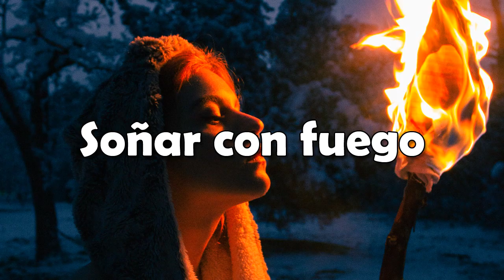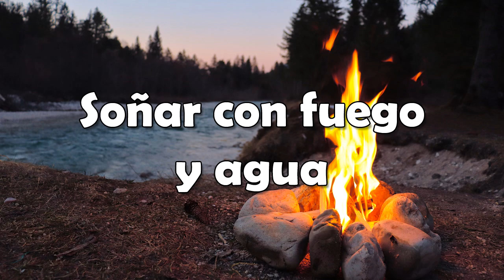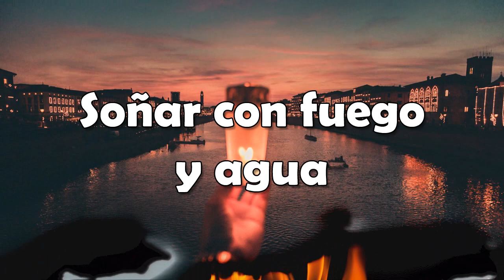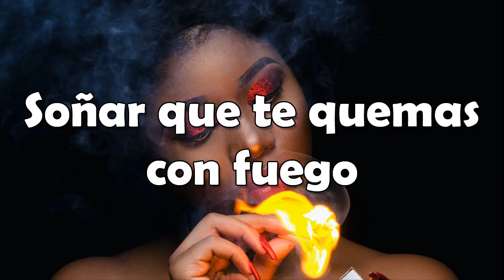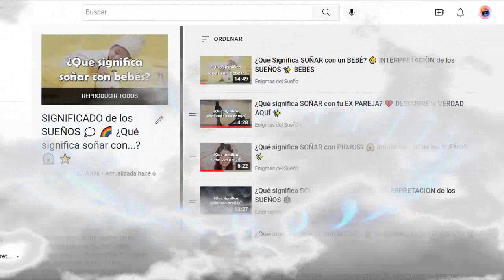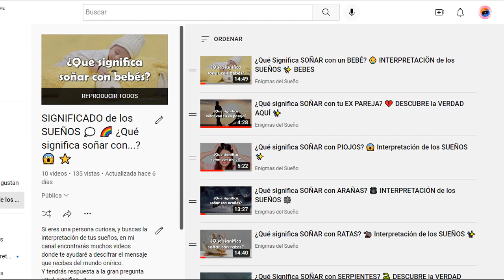¿Qué Significa SOÑAR con FUEGO? 🔥​ Apagando, Amarillo, Azul ✨ INTERPRETACIÓN de los SUEÑOS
Significado de soñar con FUEGO, interpretación de los sueños con mucho fuego, soñar apagando el fuego, fuego de color azul o amarillo, entre otros significados de las visiones oníricas con fuego.

¿Tienes un sueño que se repite y tienes curiosidad de conocer su interpretación?
Por lo general, Se dice que los sueños son mensajes del subconsciente que intenta abordar las preocupaciones, problemas, deseos y distintas situaciones que has enfrentado durante el día.

El contenido de este video incluye estos temas:
00:00 Soñar con Fuego
00:28 ¿Qué Significa Soñar con Fuego?
00:55 Soñar con fuego y apagarlo
01:15 Soñar con fuego en casa
01:36 Soñar con fuego y agua
02:13 Soñar con explosiones de fuego
02:42 Soñar que te quemas con fuego
03:11 Soñar con prender fuego
03:41 Soñar con mucho fuego
04:01 Soñar con fuego amarillo
04:22 Soñar con fuego azul
04:59 CUÉNTAME TU SUEÑO

Es muy importante que te diga que, aún existiendo algunas condiciones generales en los significados de los sueños, debes considerar el escenario en donde se desarrolló tu visión onírica y las emociones que tuviste. Además, intenta recordar el mayor número de detalles para que puedas tener una mejor interpretación.

En estos videos te ofrezco las bases para que puedas darle una interpretación más apropiada a tus sueños. Sin embargo, si aún así quiere que interprete tu sueño puedes hacer lo siguiente:
2.- DÉJAME UN COMENTARIO CON UN RESUMEN DE TU SUEÑO